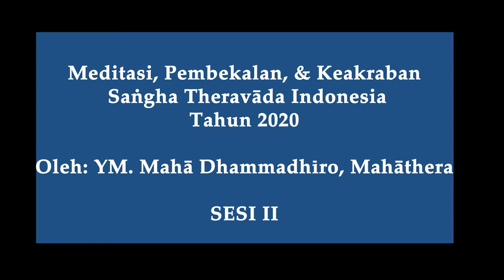Sesi II, YM. Maha Dhammadhiro, Mahathera (Meditasi, Pembekalan, dan Keakraban IV/2020)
Awal tahun 2020, Sangha Theravada Indonesia mengadakan acara "Meditasi, Pembekalan, dan Keakraban yang diadakan pada tanggal 13 - 21 Januari 2020 di Vihara Dharma Giri, Pupuan, Bali.

Pengampu yang memberikan materi sebagai pembekalan pada kegiatan ini adalah YM. Maha Dhammadhiro, Mahathera dan YM.DR.Santacitto

YM. Maha Dhammadhiro, Mahathera memberikan pembekalan sebanyak 7 sesi. Sedangkan Y.M.DR.Santacitto memberikan pembekalan sebanyak 2 sesi.